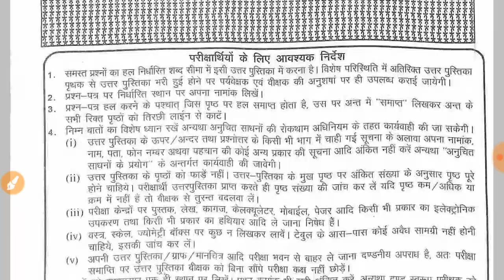Topper's copy Social Science SST || Class 10 || Rajasthan Board